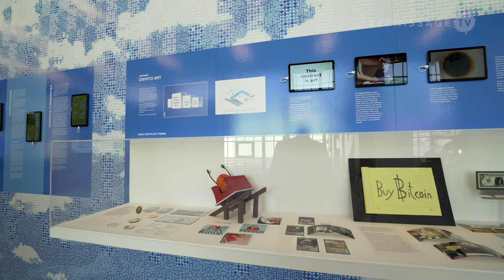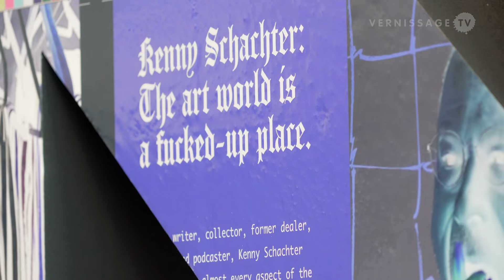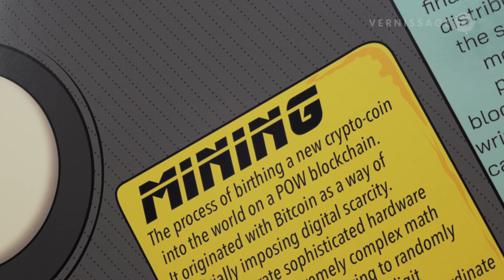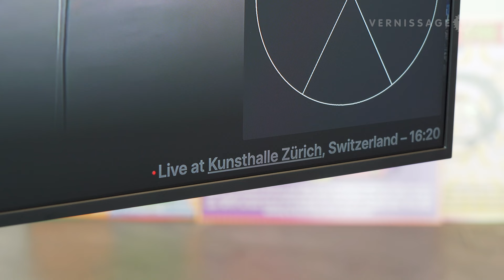DYOR / Group Exhibition at Kunsthalle Zürich / Interview with Nina Roehrs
DYOR is the title of the current group exhibition at Kunsthalle Zürich. In the crypto scene, DYOR stands for “Do Your Own Research”. This is what the show wants to achieve: to encourage people to have a closer look at the new art world of NFTs and crypto art, show them its protagonists and a selection of artworks, and let them form their own opinion. The exhibition makes a wide variety of worlds, ideas and ways of thinking accessible through various sections. Among the sectors and works on display are: a multimedia timeline created by artist and crypto-forensicist Martin Lukas Ostachowski; a Pepe the Frog Space curated by Fabian Wyss (aka FWD); an NFTism Space by Kenny Schachter; a DYOR: Crypto Glossary by Moxarra Gonzales and Adina Glickstein; works by 24 pioneering artists such as Jonas Lund on three giant turnstiles; a Digital Space created by Manuel Rossner; the interactive platform A Slice of the Pie, developed for the exhibition by Silvio Lorusso and Sebastian Schmieg; and Kunsthalle Zürich’s first NFT edition by Andreas Gysin. The show runs until January 15, 2023.

In this video the curator of the show, Dr. Nina Roehrs, talks about the concept of the show, and some of its artists and artworks.

DYOR, group exhibition at Kunsthalle Zürich. Exhibition walkthrough and interview with curator Dr. Nina Roehrs. Zürich (Switzerland), October 7, 2022.

00:00 - Intro
00:13 - Concept of the exhibition
01:25 - The artists and artworks
05:36 - Participation and representation: Open Exhibition Platform
06:49 - What the artists have in common
07:36 - Goals of the exhibition